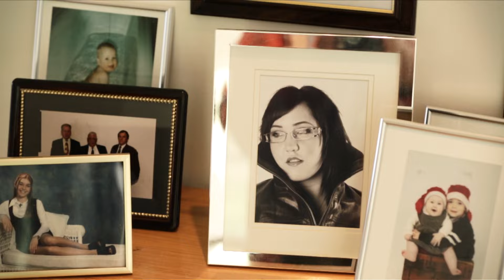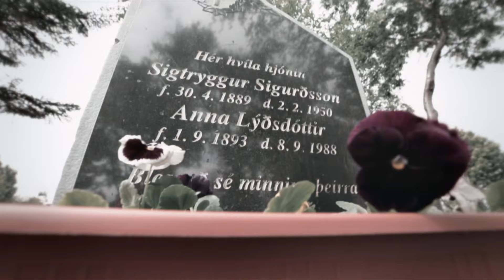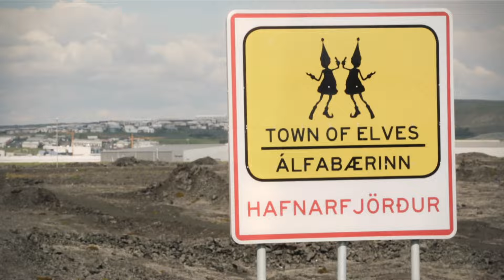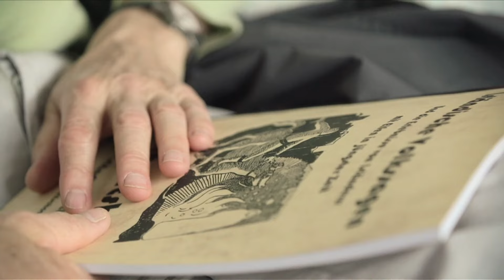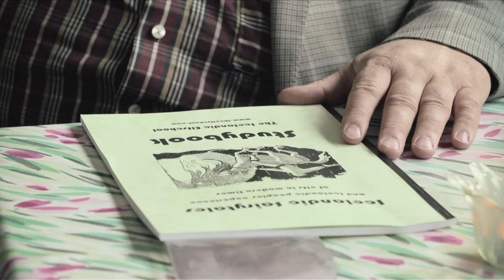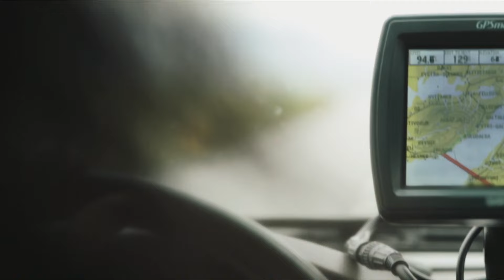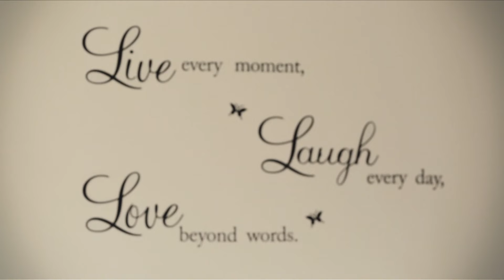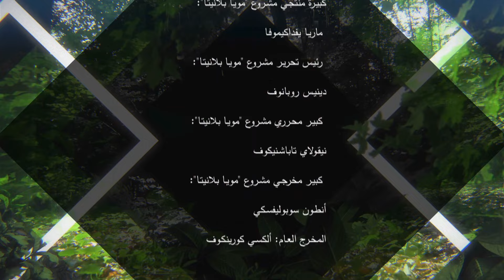البشر الخارقون.. حقائق وأسرار وسطاء الأرواح في آيسلندا! - فيلم وثائقي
هذه آيسلندا، البلاد التي تعيش فوق البراكين. تبدو الأرض هناك وكأنها تتنفس، حيث تنفث البخار الحار من باطنها، وتندفع الينابيع الفوارة نحو السماء، وتثور البراكين باستمرار، وتضرب الطاقة الجوفية عبر حوافها. في ظل هذه الطبيعة المذهلة، مع الهزات الأرضية واندفاعات البراكين، يصبح من المفهوم لماذا يُعتبر الإيمان العميق بالظواهر الخارقة إحدى السمات الرئيسية للإيسلنديين. فرغم دخول المسيحية إلى هذه البلاد قبل أكثر من ألف عام، إلا أنها لم تُحدث تغييرًا كبيرًا في معتقدات الإيسلنديين، حيث ما زالت المعتقدات الوثنية للأسلاف قوية كما كانت في الماضي.

تقدم لكم قناة “يلا وثائقيات” مجموعة من الأفلام الوثائقية القصيرة الممتعة بمستوى عال من الإنتاج للاستمتاع بمشاهدة أسرار الصحة والعافية والعمر المديد والسعيد لمختلف الناس من حول العالم.

يمكنكم متابعة الحلقات الجديدة.. كل جمعة الـ 7 مساء بتوقيت السعودية / الـ 8 مساء بتوقيت دبي